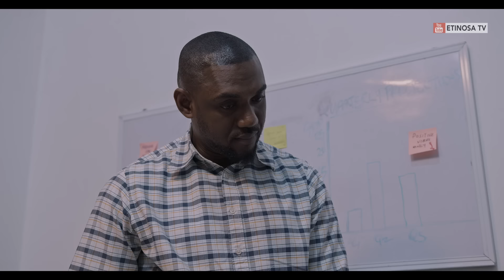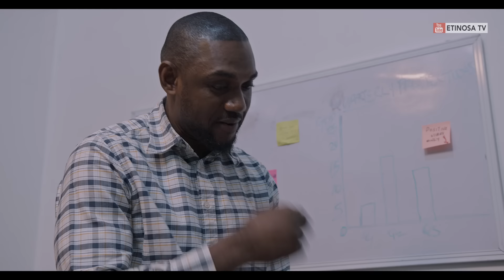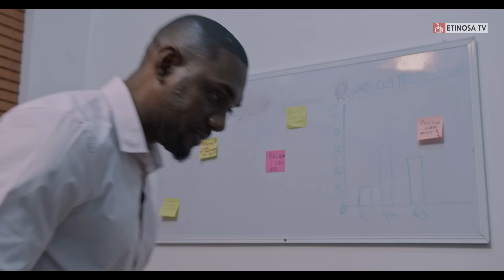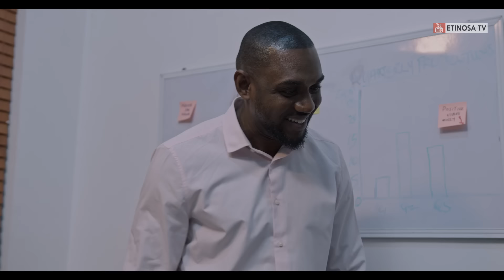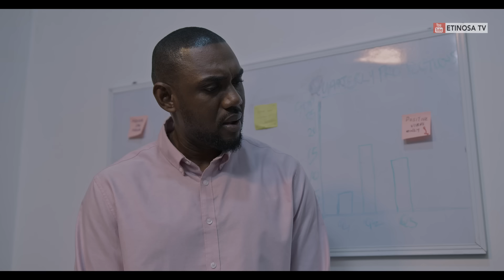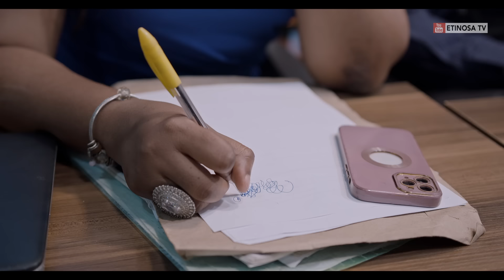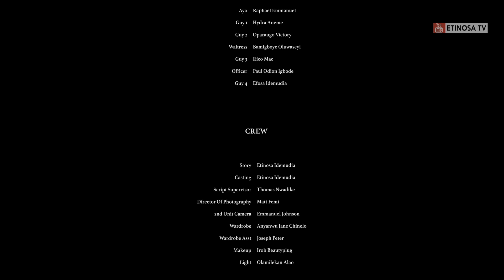MIXED FEELING - ETINOSA IDEMUDIA, EDDIE WATSON, MERCY ISOYIP, ZICSALOMA FULL NIGERIAN MOVIE 2024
Male Bestie and Female Bestie refuse to admit they are in love each other until one of them decides to get married. See jealousy, see drama

Cast
ETINOSA IDEMUDIA
EDDIE WATSON
ZICSALOMA
MERCY ISOYIP
ONYEKA MERCY
VICTOR IJEOMA